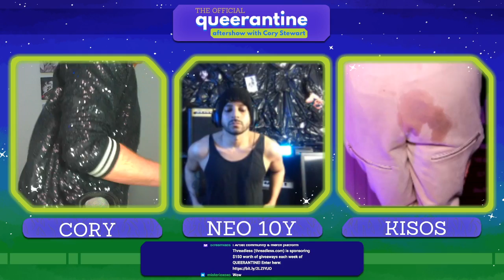QUEERANTINE AFTERSHOW🔮 SEASON 3 PREMIERE WITH CORY STEWART, KISOS, & GUEST NEO 10Y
Watch the QUEERANTINE Aftershow on Sundays immediately following QUEERANTINE (445pm ET-ish) 😛!